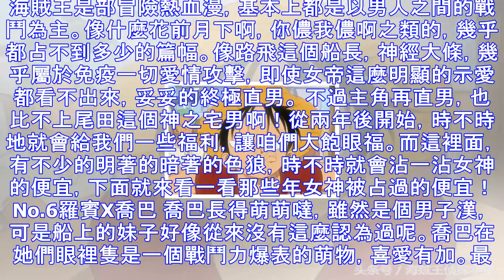海賊王中最會占女生便宜的6個男人？第1名你們一定想打死他？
海賊王是部冒險熱血漫，基本上都是以男人之間的戰鬥為主。像什麼花前月下啊，你儂我儂啊之類的，幾乎都占不到多少的篇幅。像路飛這個船長，神經大條，幾乎屬於免疫一切愛情攻擊，即使女帝這麼明顯的示愛都看不出來，...